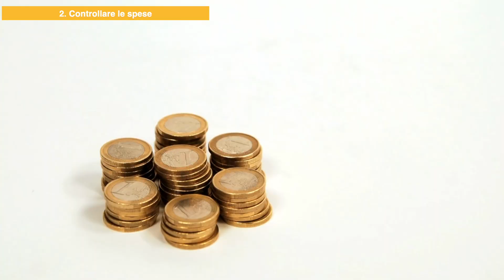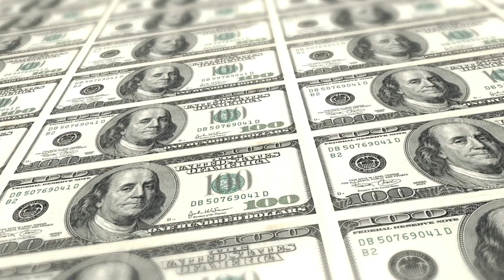19 MODI PER RISPARMIARE SOLDI OGNI MESE NEL 2023: METODI REALI E FACILI che ho utilizzato io stessa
Come risparmiare soldi ogni mese? In questo video ti parlo di 19 modi che ho utilizzato io stessa e puoi utilizzare anche tu da oggi (nel 2023) per migliorare la gestione dei tuoi risparmi e dei tuoi soldi! Se questo video ti è piaciuto, guarda questo in cui ti racconto come ho risparmiato 30000 euro in un anno

✅ RISORSE PER RISPARMIARE:
Kindle unlimited, leggi gratis

✅ LIBRI DI FINANZA PERSONALE E BUSINESS
"Padre ricco, padre povero"
"L’investitore intelligente"
"Soldi" di Anthony Robbins
"A spasso per Wall Street" di Burton Malkiel
"I principi del successo" di Ray Dalio

✅ LA MIA ATTREZZATURA PROFESSIONALE che utilizzo per registrare i video
Scheda di memoria